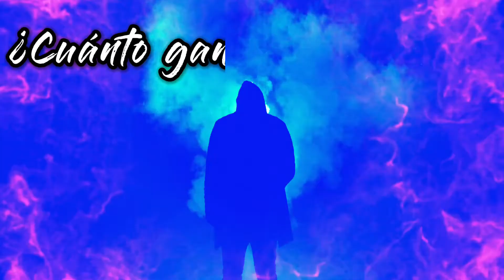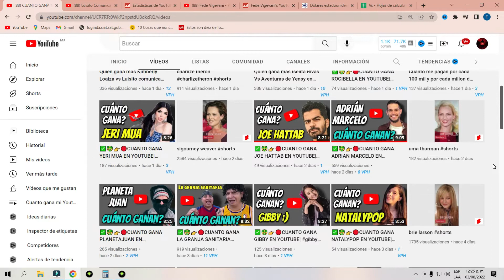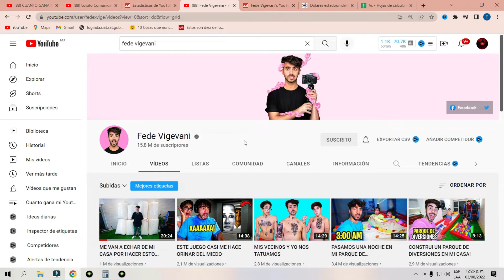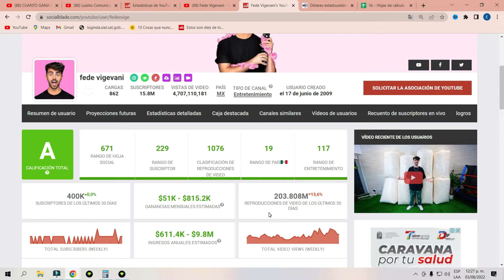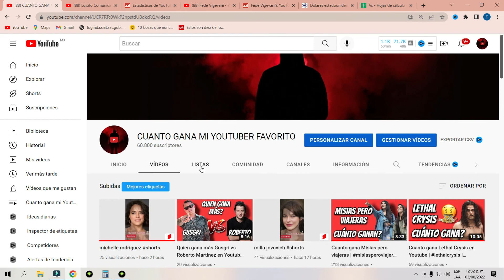Quien gana más Luisito Comunica o Fede Viguevani en youtube?